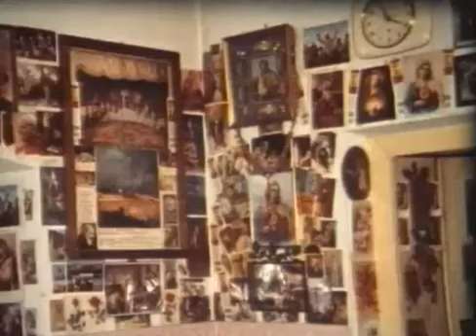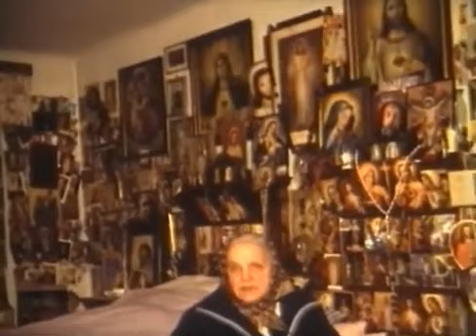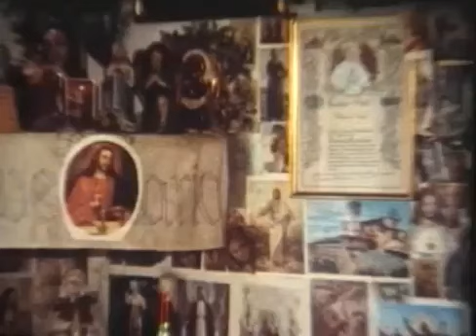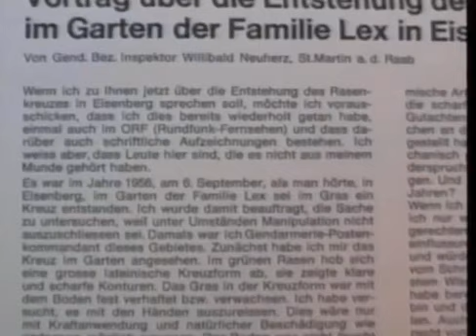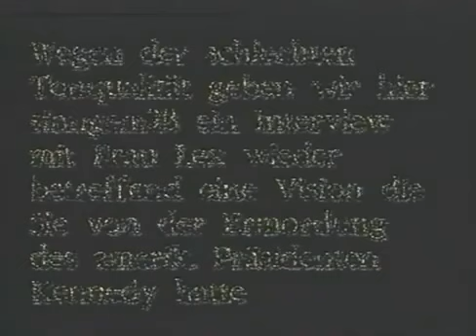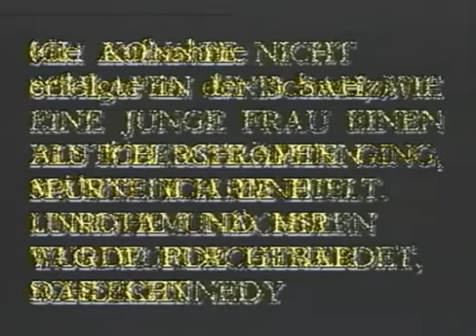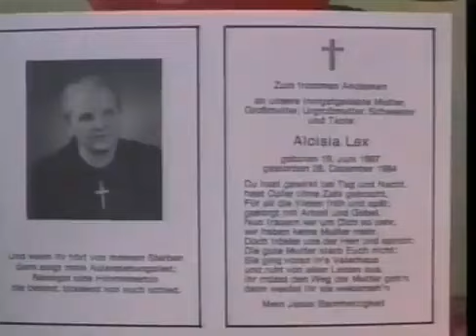Das Kreuz von Eisenberg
Auf einer Tafel beim Rasenkreuz steht geschrieben: «Am 6. September 1956 bezeichnete ein mächtiger Engel Gottes den Rasen an dieser Stelle mit dem Zeichen des heiligen Kreuzes. Am 14. September 1956, dem Feste Kreuz-Erhöhung, war das geheimnisvolle Kreuz vollkommen ausgeprägt. Wunderbare Bekehrungen und plötzliche Heilungen bezeugen dieses gewaltige Ereignis.